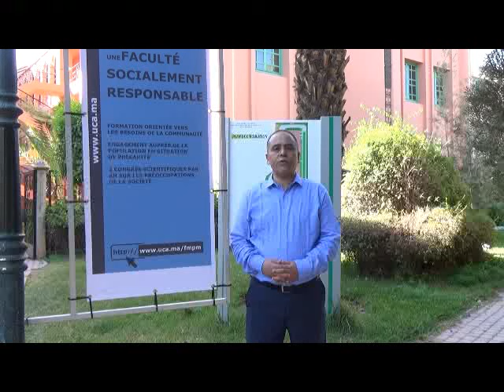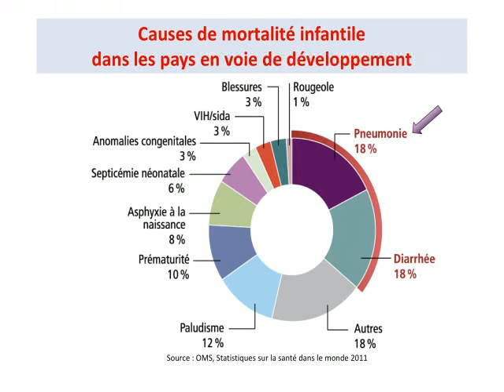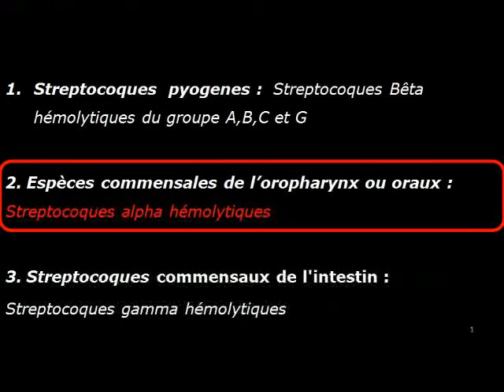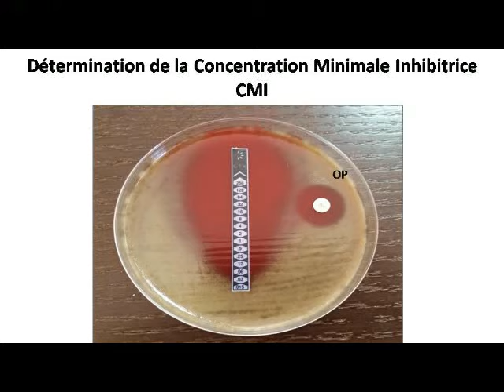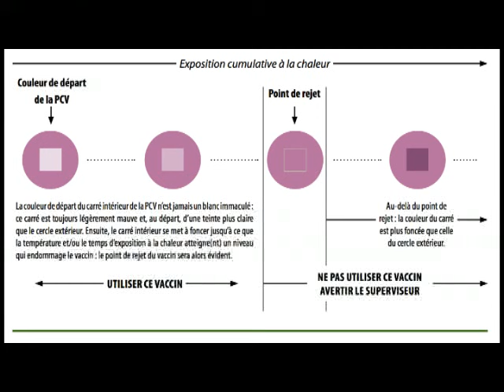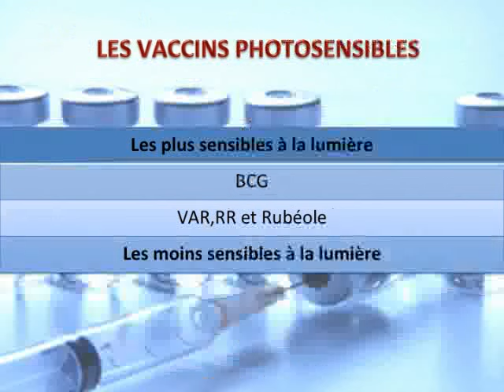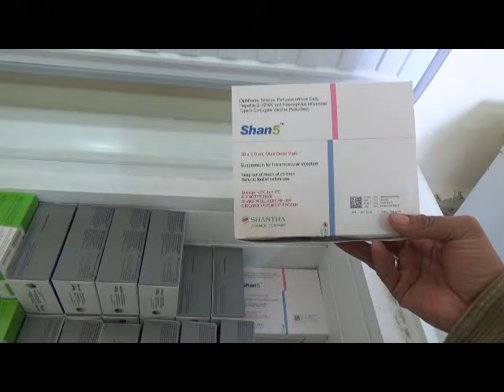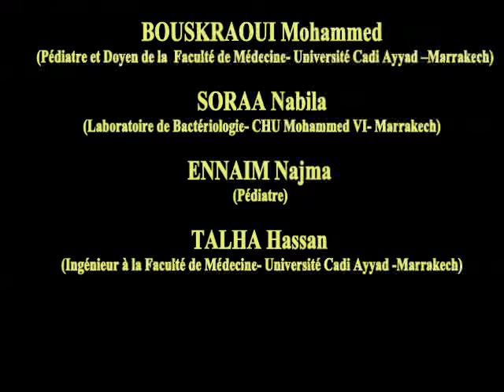Vaccination - Maroc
Formation sur la  vaccination destinée au professionnel de  Santé